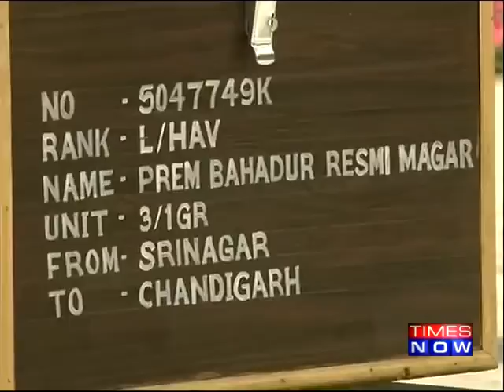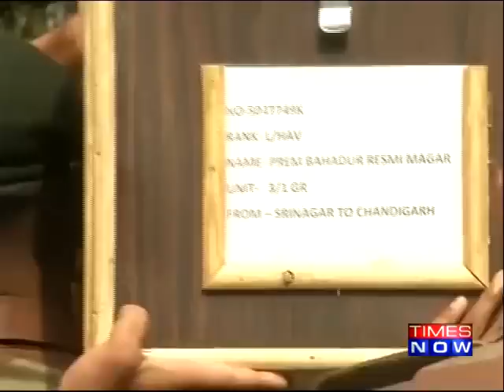Tribute to Tangdhar Braveheart Sepoy Prem Bahadur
The nation pays homage to Tangdhar braveheart Sepoy Prem Bahadur.